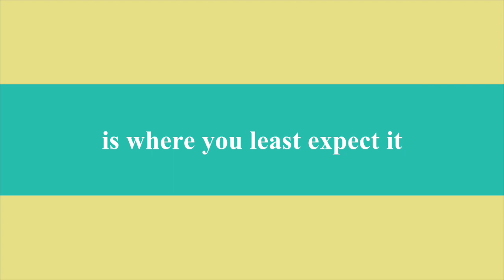Nickelodeon Resort Punta Cana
I was recently invited to Nickelodeon Resort Punta Cana by Karisma and was given the opportunity to bring my family. First off let me say that I thought to myself wow this would be great for all of my readers with families. I didn’t end up taking my husband or 17 year old son, because I didn’t think it would be a good fit for them. Listen up folks, I WAS WRONG! Nickelodeon Resort Punta Cana did an amazing job separating the fun of Nickelodeon and the luxury of a resort. This place was amazing. I totally could have had a romantic getaway with my husband and even my 17 year old would have had a blast.